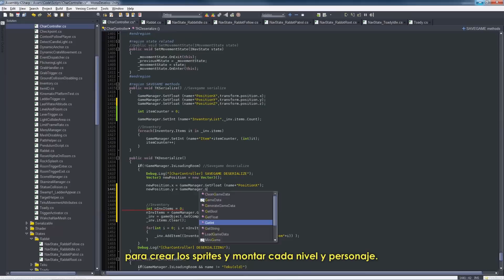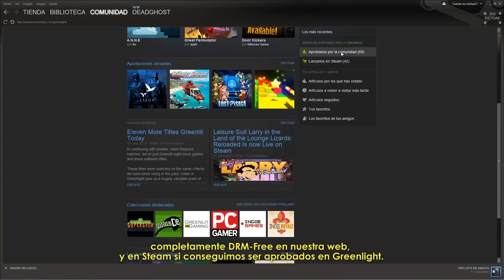CANDLE - Kickstarter pitch video HD [ESP]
Vídeo promocional para nuestra campaña en Kickstarter. ¡Ayudadnos con el crowdfunding en el siguiente enlace!

¡Y no os olvidéis de votar por Candle en Greenlight para que sea aprobado en Steam!